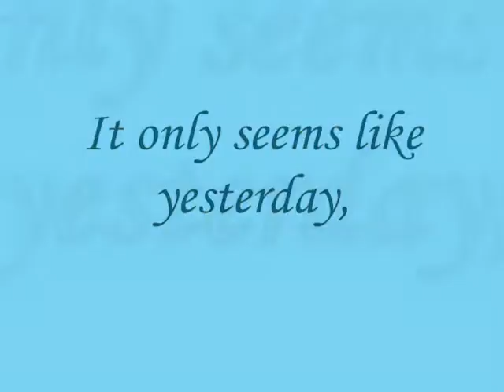It only seems like yesterday,